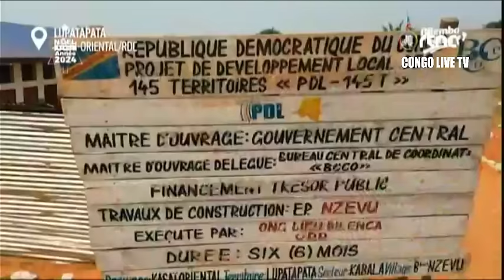🔴RDC : SUIVEZ LE GRAND JOURNAL DE CE JEUDI LE 04.01.2024 RTNC EDITION 13H30